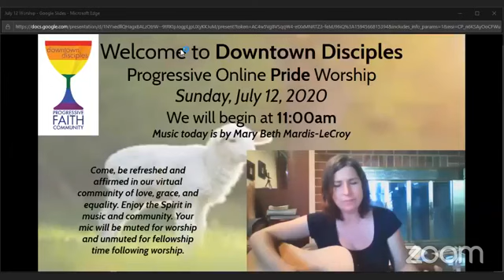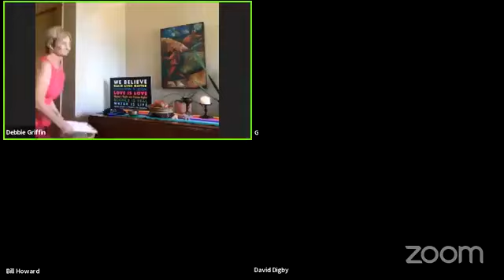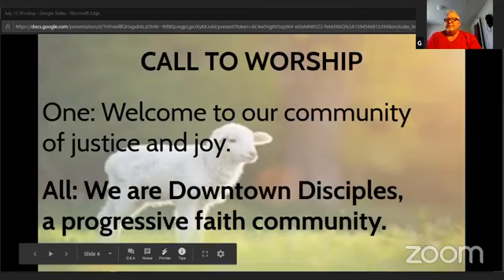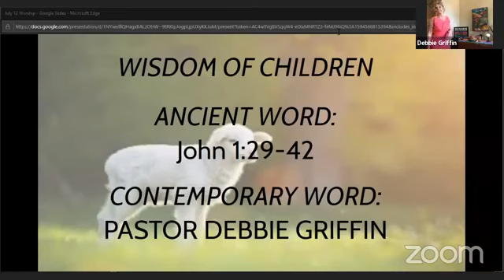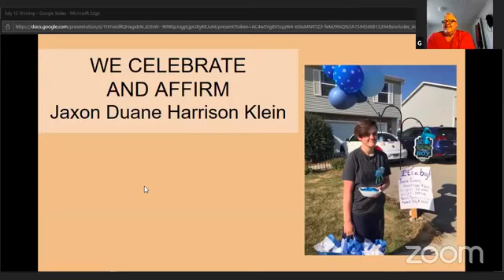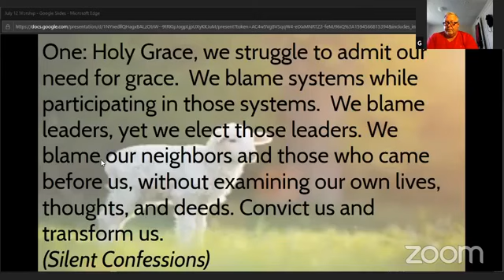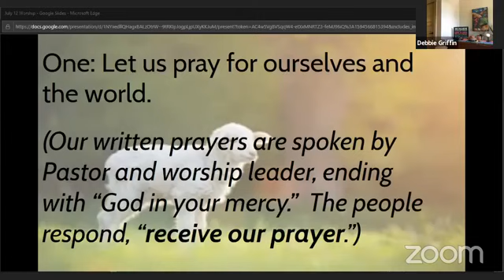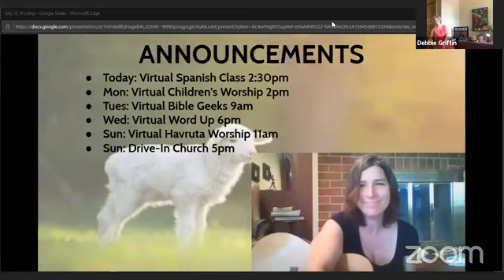Progressive Online Worship for July 12, 2020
Pastor Debbie wonders what John really meant when he said Jesus is the “lamb of God who takes away the sin of the world”. It's time for progressive Christians to dig into John's lamb of God language.  What did John really mean? Music by Mary Beth Mardis-LeCroy.